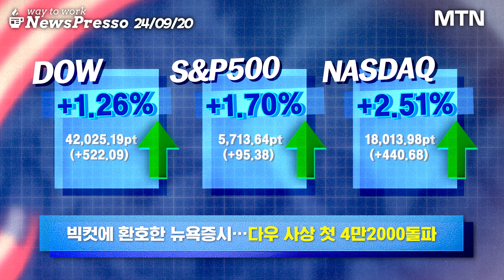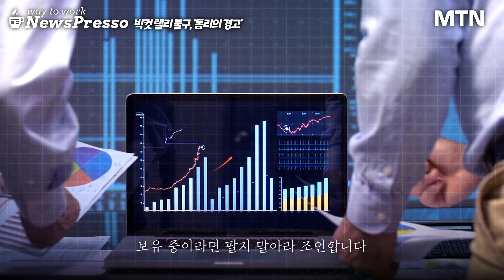"엔비디아, 테슬라 급등"…환호하는 미증시에 톰 리가 던진 '물음표' [뉴스프레소 Short]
- 빅컷에 환호한 뉴욕증시…다우 사상 첫 4만2000돌파 00:00
- 톰 리 “당장 주식 사라고는 못하겠다” 대선 불확실성 주목 00:18
- “Fed 실기론 믿고 주식 팔았던 투자자라면 시클리컬 매수 권고” 00:48
- “연말 S&P500지수 6100p까지 간다” -BMO캐피털 01:11
- 일론머스크가 또? 브라질서 벌금 폭탄 01:41